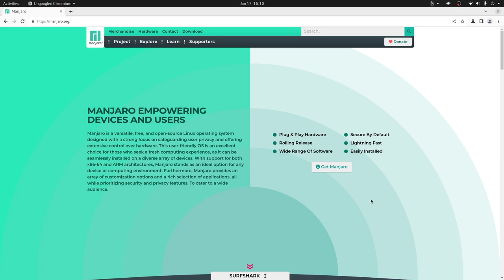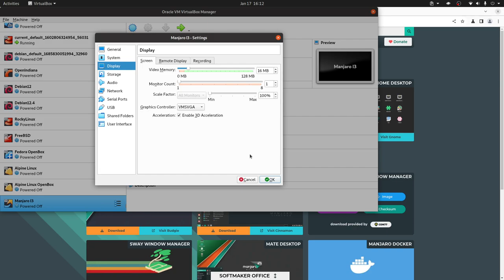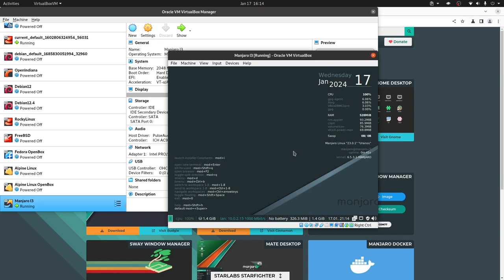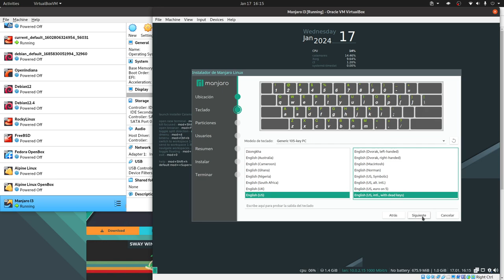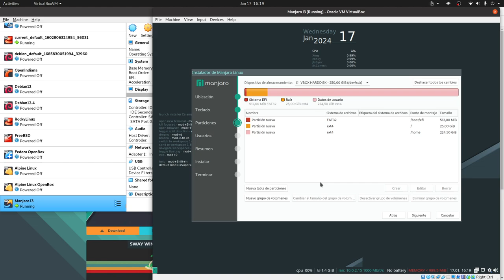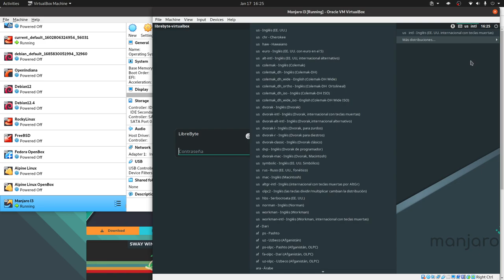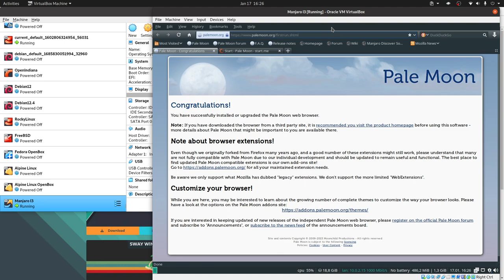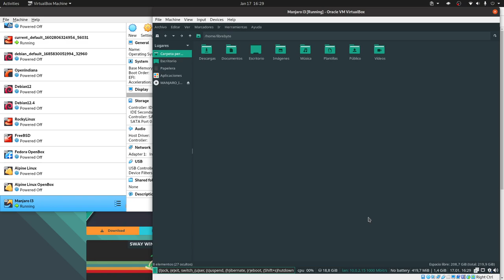Manjaro I3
En este vide te contamos sobre Manjaro I3